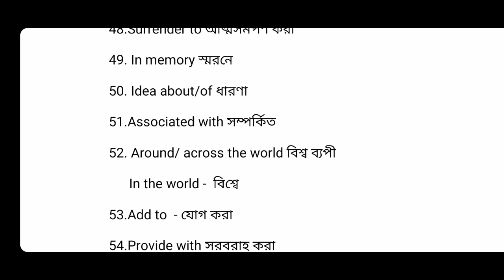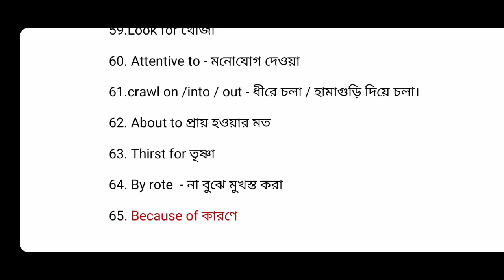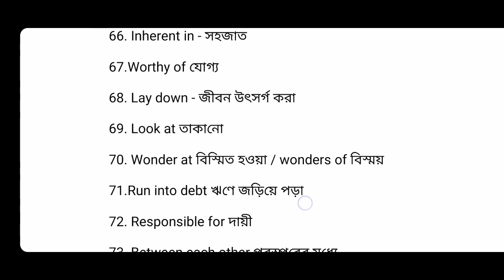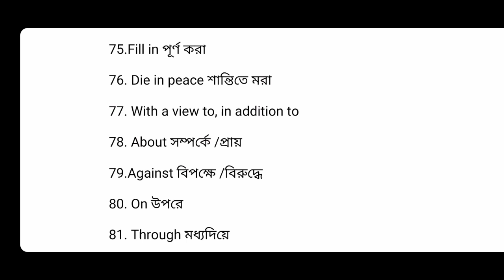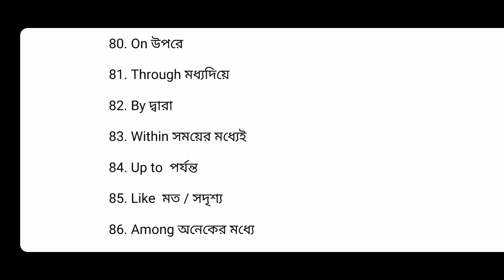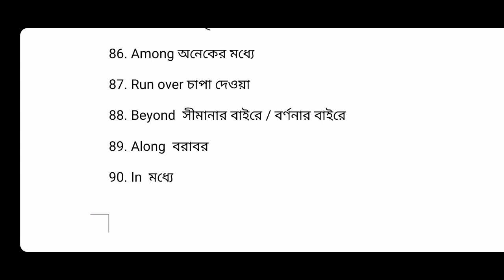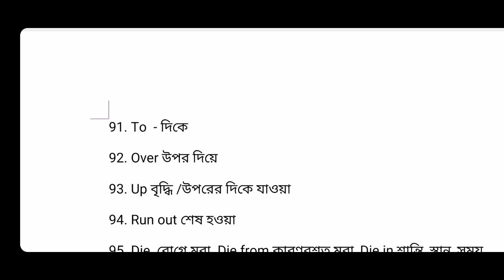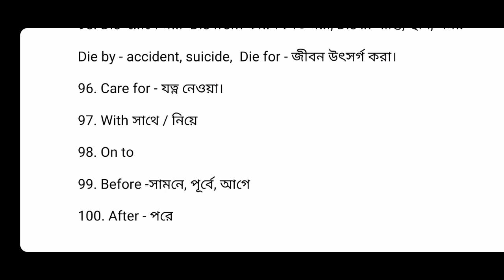100 Important Prepositions for Hsc. Part-2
Dear HSC candidates, 100 Important Prepositions for Hsc. Part-2  is just here for you. You will learn about 100 Important Preposition for Hsc, preposition মনে রাখার কৌশল, appropriate preposition hsc, appropriate preposition, important prepositions for hsc in this video. Actually you have to memorize a lot of words fot appropriate prepositions but in this video I shall teach you some techniques of learning appropriate prepositions.

For more grammar :
Right form of verbs :